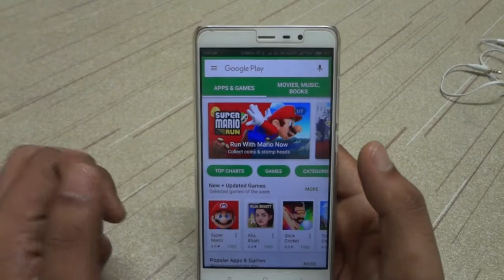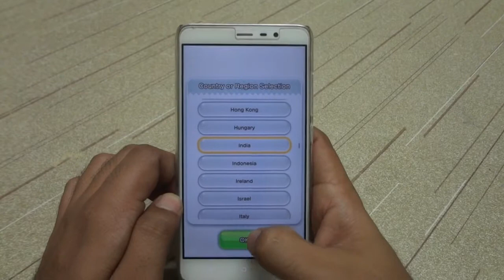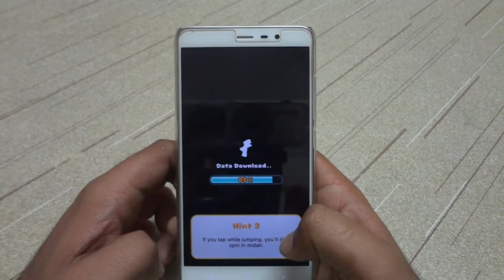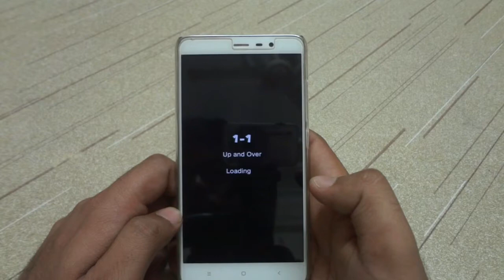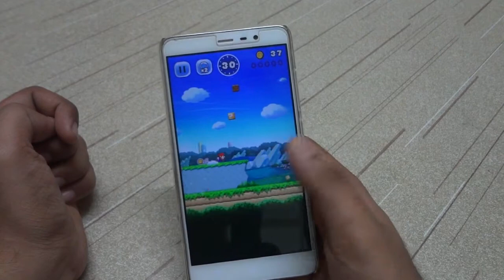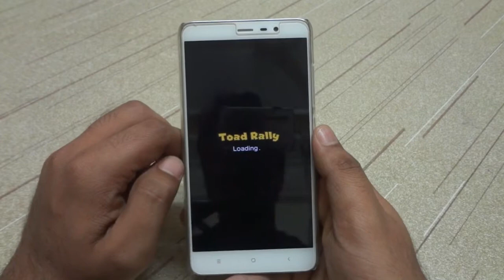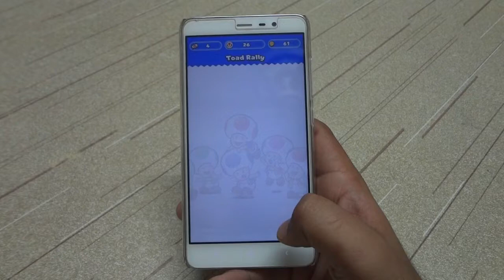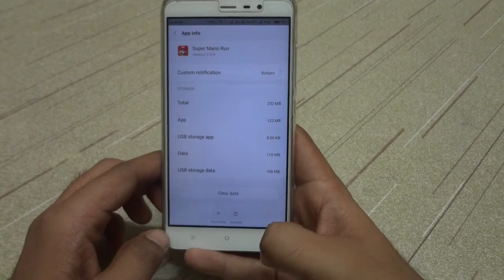Super Mario Run Android Game Tutorial & Review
Finally Super Mario Run is released for Android. It is a single handed game, Good graphics, no high hardware requirement.

Moto G5 Plus

My Recording & Video Editing Gadgets:-
1. HP Envy X360 15-W102TX Laptop
2. Sony Cyber Shot DSC-WX7 Camera
3. Audio: Sony Cyber Shot DSC-WX7 Camera
SoundMagic P10S Headphones
    Lenovo Earphones
4. Photron Steady 450 Tripod
5. Mobile Screen Recorder: AZ Screen Recorder
6. PC Screen Recorder: IceCream Screen Recorder
7. Editing Software: Wondershare Filmora
                                    MS Paint
                                    MS PowerPoint